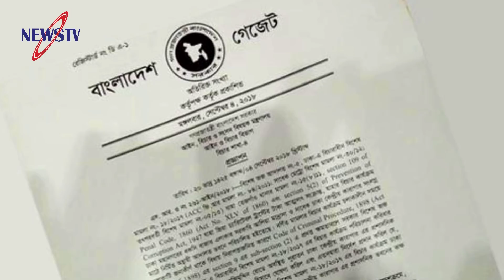হুইল চেয়ার থেকে বিচারপতিকে একি বললেন খালেদা জিয়া? যত ইচ্ছা সাজা দিন